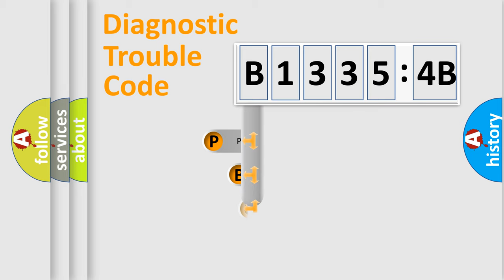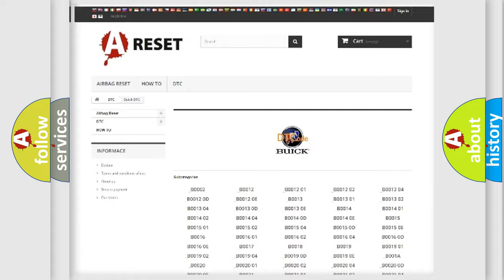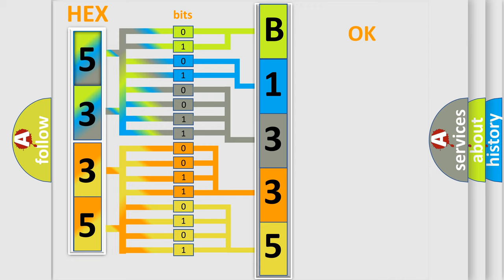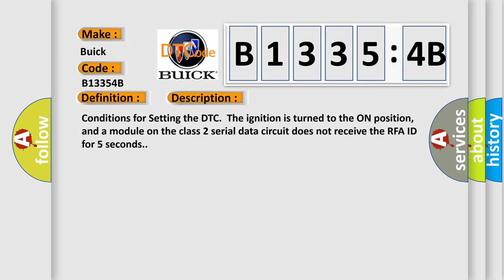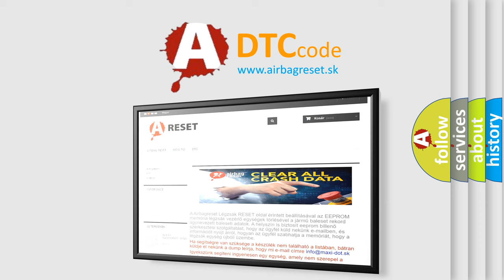DTC Buick B1335-4B Short Explanation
Contents:
0:21 Basic DTC analysis according to OBD2 protocol standard.
1:48 Insight into programming
2:58 A diagnostically understandable description of the Diagnostic Trouble Code
3:05 Basic error definition

Make:
Buick
Code:
B1335 4B
Definition:
Loss of Communications with RFA
Description:
Conditions for Setting the DTC.The ignition is turned to the ON position,and a module on the class 2 serial data circuit does not receive the RFA ID for 5 seconds.
Cause:
When multiple Loss of Communication DTCs are set concurrently,the cause is likely to be two opens in the class 2 serial data circuit.Use the Data Link Schematic in order to determine the location of the opens.
Failure Type:
Over Temperature